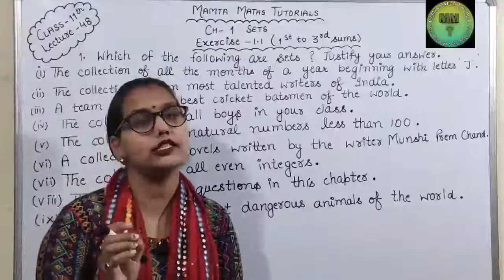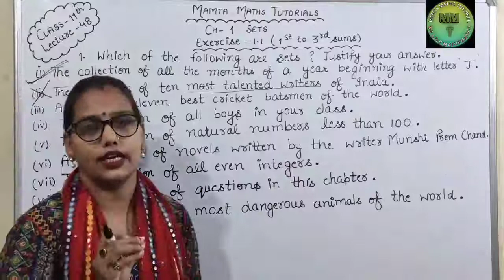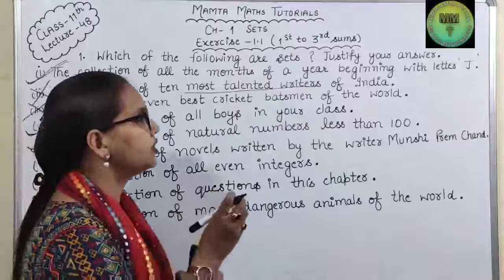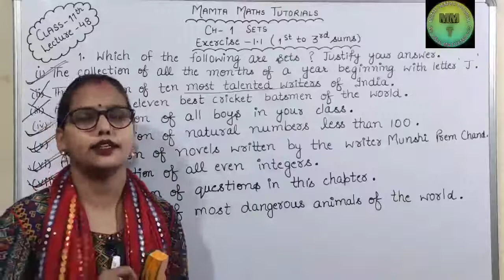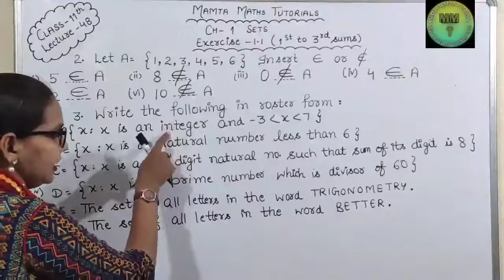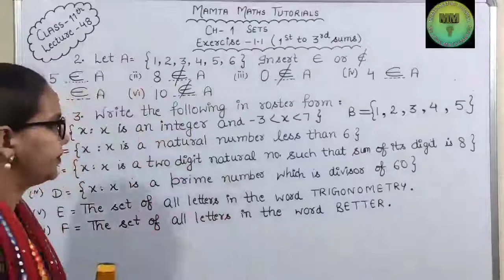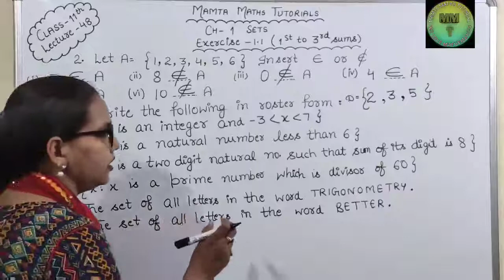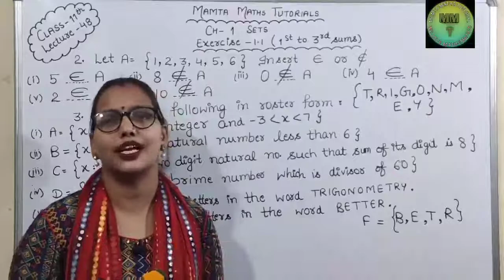Class 11| Maths l Chapter-1 Sets | NCERT |Exercise: 1.1 [1st to 3rd sums] |Lecture 48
NCERT:
For  Exercise : 1.1 (1st to 3rd sums)👇👇